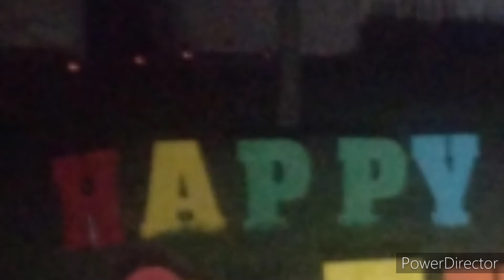Happy 6 Birthday Evie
To send a Lawn Greeting

Never a last minute notice

(S.m) PRESENTED BY:
 Richard the Surprise guy
 LAWN GREETINGS TOLEDO
Message me so you can send a Yard card 😂